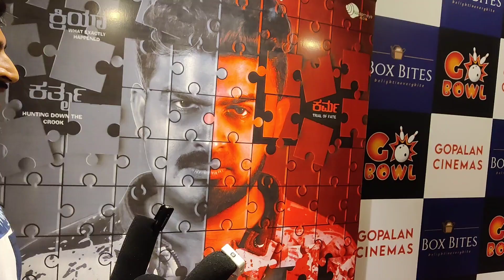ಪ್ರಯಾಷಃ ಸಿನಿಮಾ ರಿವ್ಯೂ ಮಾಡುತ್ತಾ ನವಾಜ್ ತಲೆ ಹಿಡಿದುಕೊಂಡಿದ್ದು ಯಾಕೆ ನೋಡಿ || ನವಾಜ್ Review New Video